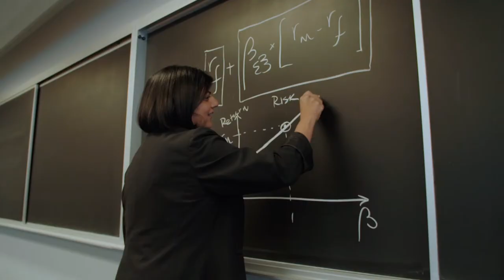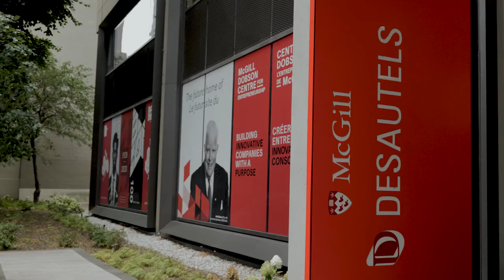BCom100: Made for Tomorrow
2022 UPDATE*
2020 marked the 100th anniversary of the first graduating class of the BCom program at McGill's Desautels Faculty of Management.

Listen to William Shatner, BCom'52, recount what makes us so proud of this BCom program.

Archival photos courtesy of McGill University Archives.